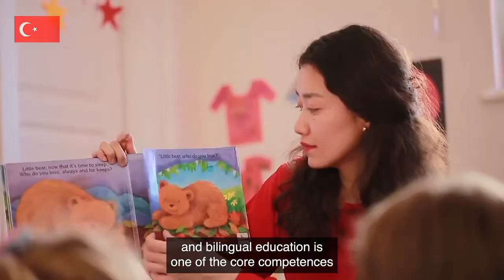Meet Burak Nurcan - Maple Bear Turkey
Meet Burak Nurcan from Maple Bear Turkey.